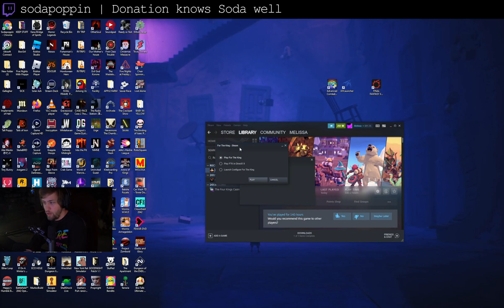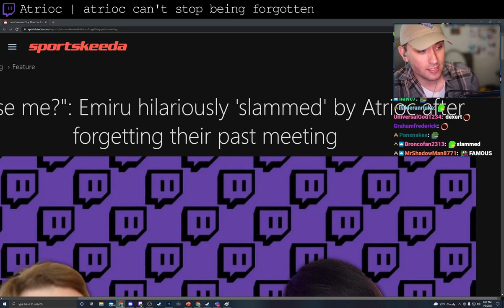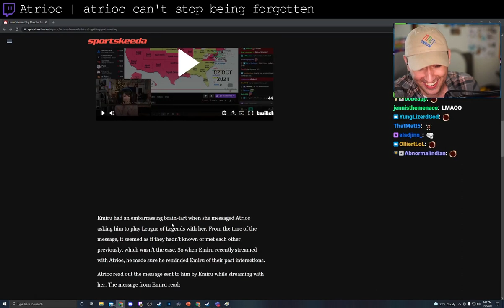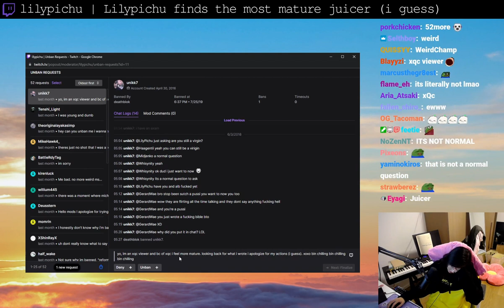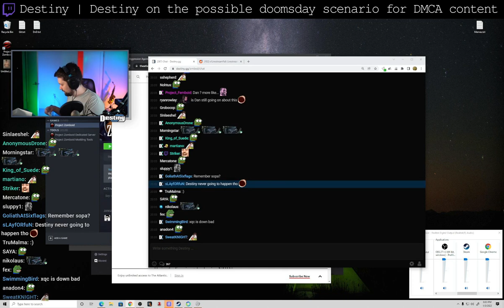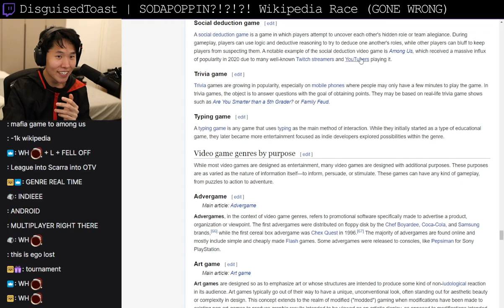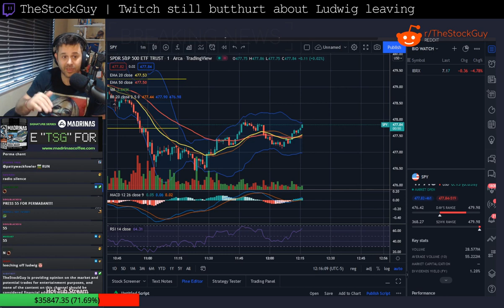Best Twitch Fails Compilation #167 ( EsfandTV, Emiru... )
00:00 jwonggg | Justin Wong reliving his past
00:23 sodapoppin | Donation knows Soda well
01:03 shroud | Shroud meets his biggest fan in Tarkov
01:39 triciaisabirdy | Speak from your chest!!
01:50 Emiru | Emiru on joining OTK
02:18 xQcOW | xQc Talked To Gordo's Manager
02:50 Atrioc | atrioc can't stop being forgotten
03:50 lilypichu | Lilypichu finds the most mature juicer (i guess)
04:22 Destiny | Destiny on the possible doomsday scenario for DMCA content
05:10 Northernlion | Northernlion's take on food theft
06:10 EsfandTV | HAchubby learns about Esfands disability..
07:10 DisguisedToast | SODAPOPPIN?!?!?! Wikipedia Race (GONE WRONG)
07:46 Emiru | Mizkif tases Crazyslick
08:08 TheStockGuy | Twitch still butthurt about Ludwig leaving
08:51 AriaSaki | Aria opens a wine bottle
09:12 xQcOW | Andy Milkonakis has an accident on a bus
09:38 CohhCarnage | CohhCarnage talking about self driving cars
10:11 Outro